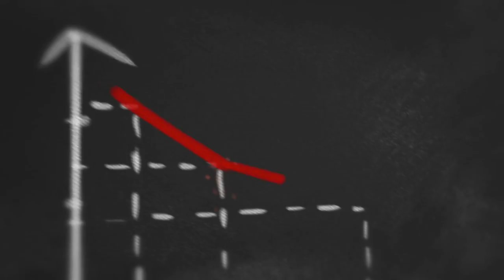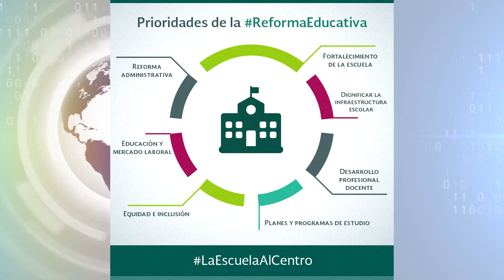Resumen Informativo Claro y Directomx martes 02 de abril 2019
- Baja SHCP estimado de crecimiento para este año a menos de 2.1 por ciento, la mitad de lo que afirma el Presidente.
- Insiste AMLO en corregir proyecciones de SHCP; apuesta que la economía crecerá más de lo esperado.
- La mitad de los desocupados tiene educación media superior y superior.
- Está empantanada en el Congreso la nueva ReformaEducativa.
- Senadores de oposición vuelven a exhibir ineptitud de aspirantes a la CRE.